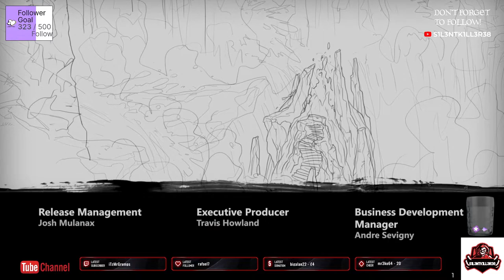max the curse of brotherhood part 3 xbox -No Commentary